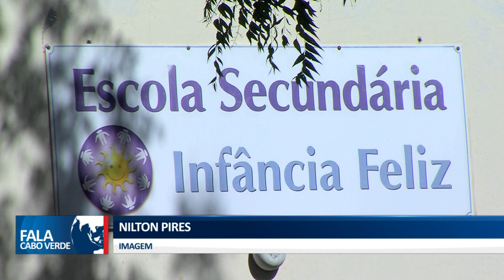USO DE ÁLCOOL E OUTRAS DROGAS NA ESCOLA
Estudos têm registado consumo cada vez mais precoce do álcool nas crianças em idade escolar.